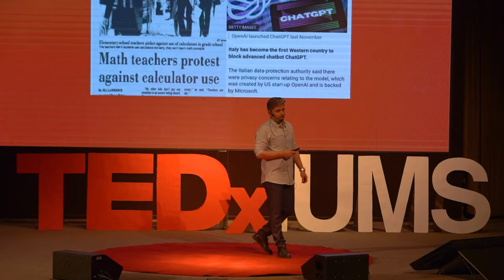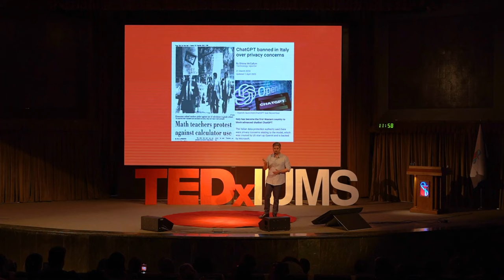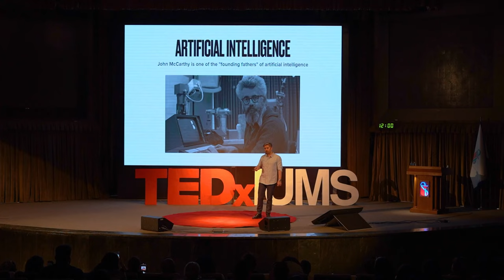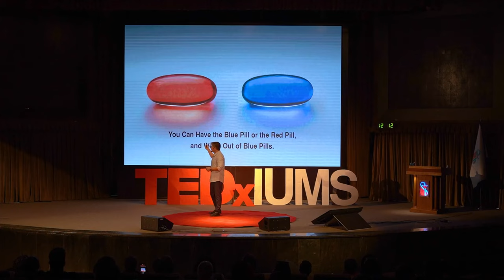Augmented Humanity; Embracing AI in a Human-Centric World | Amin Samizadeh | TEDxIUMS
We are hearing about AI almost everyday. "Photo by AI", "Book by AI", etc. But this is not all of it. The concept is deeper than these simple things. We are humans and we need to look at AI and its effects from humanitarian and Philosophical attitude.  Amin Samizadeh was born on January 25th, 1951 and has PhD in Business Management. Since Childhood he was interested in technology and this enthusiasm has developed over time that he has participated in many technological projects during his education and beyond such as, Iranian National Computer project. After graduation from university he started his career in digital transformation.
Amin Samizadeh believes that technology, philosophy and humanity are bounded together and we can't approach to technology without understanding human being. This talk was given at a TEDx event using the TED conference format but independently organized by a local community.